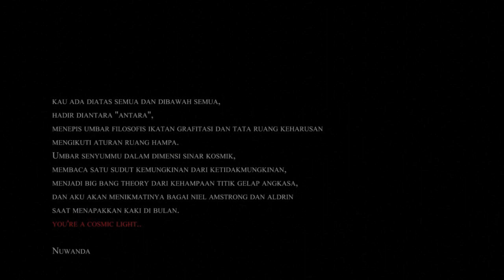Happy 6th Wedding Anniversary - Hilda & Kiki Wedding - Gedung Seameo Biotrop Bogor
Bogor, 1 December 2012

venue: Seameo Biotrop